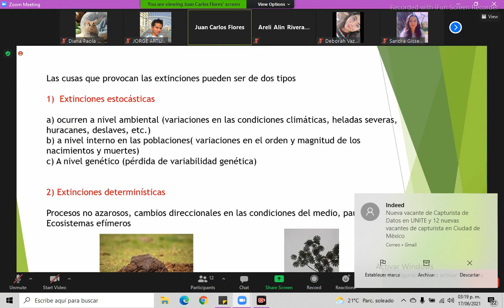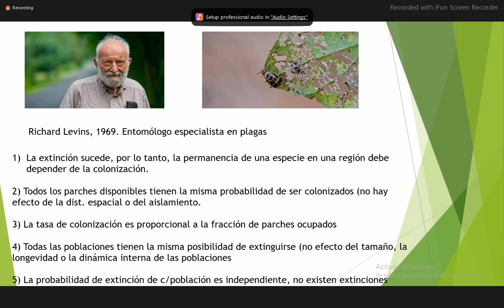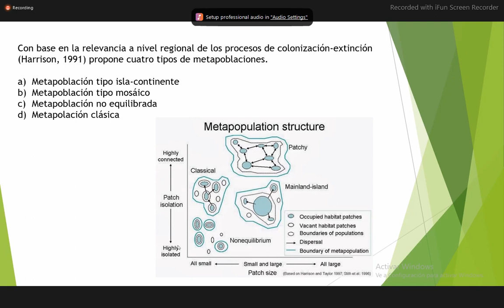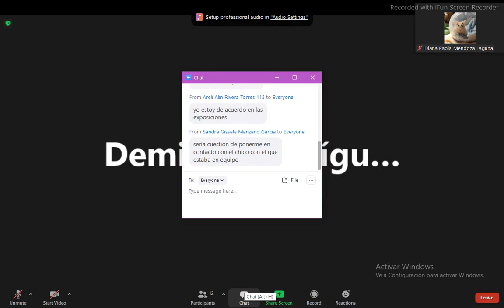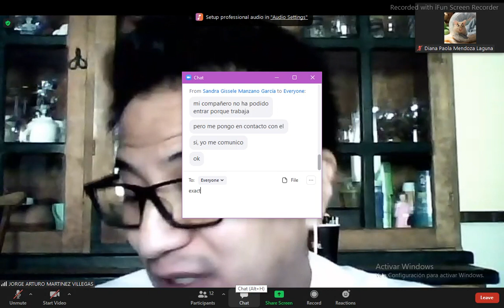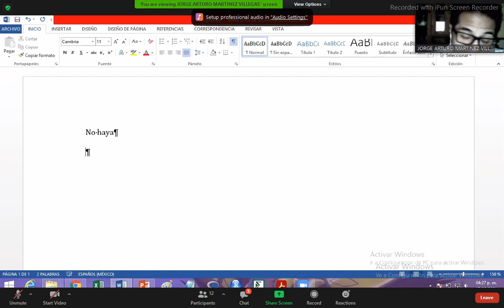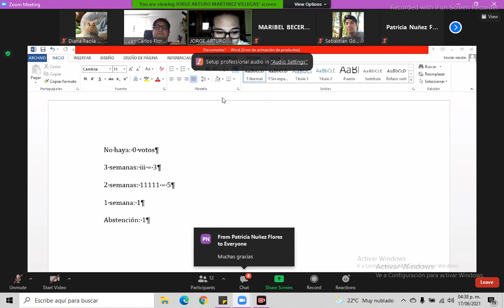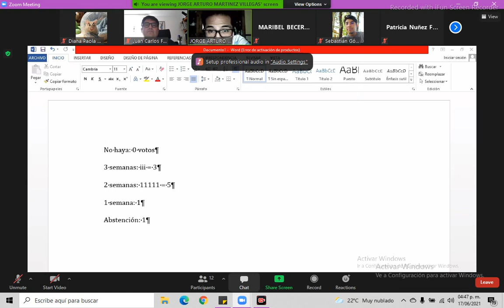Última clase del profesor Juan Carlos